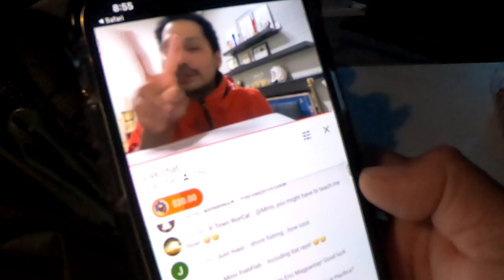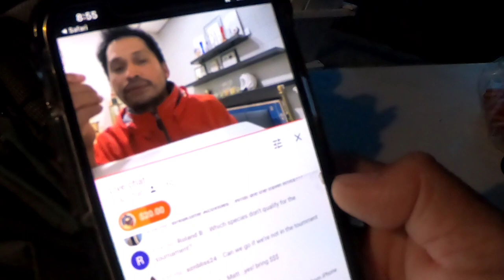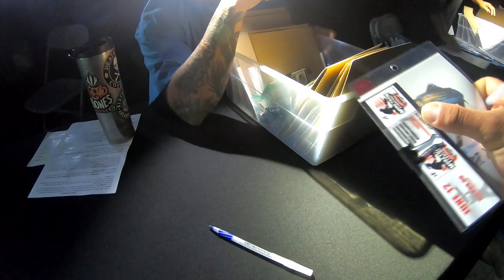$1000 Grand Prize BIGGEST Striped Bass Surf Fishing Tournament More Than Fishing 2021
First time entering in the More Than Fishing Tournament as well as my first time in San Francisco! target species Striped bass and perch!

CAMERA GEAR:

Gopro Wind Protector:

Portable Battery

GoPro Attatchments